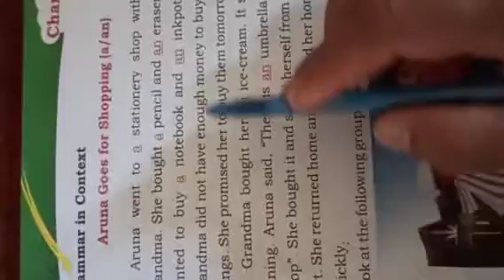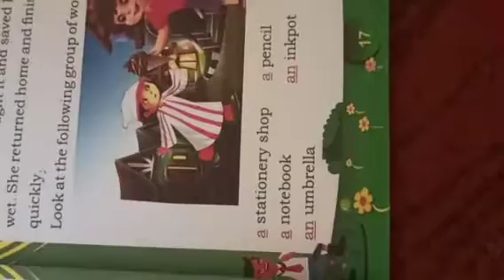ARTICLE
class 2nd English by Tr Imtiyaz Ahmad Khan Ups Khourwara